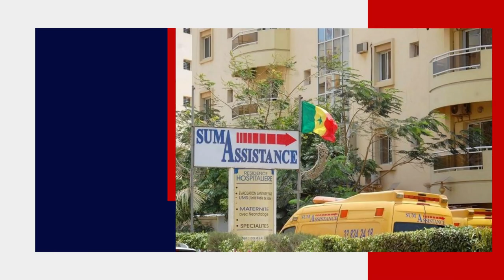🚨Urgent procès sonko mame mbaye niang risque d'être reporté..